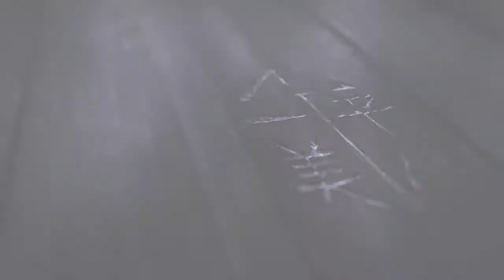TEKKEN™7_Manly Tears